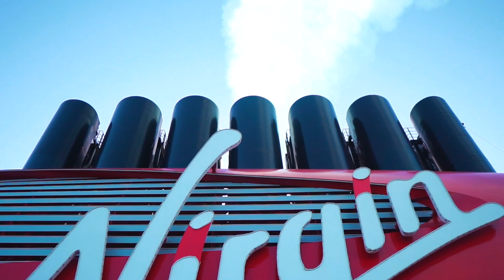Virgin Voyages Valiant Lady Vlog + Review | French Daze Ibiza Nights 8 Day Mediterranean Cruise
I recently had the INCREDIBLE opportunity to sail with Virgin Voyages on board the Valiant Lady for the French Daze, Ibiza Nights itinerary and let me tell you...it far exceeded all my expectations. Big thanks to Virgin Voyages for hosting us on this incredible voyage! If you think you aren't a cruise person, Virgin Voyages will definitely be the cruise line to convert you. there are no children, almost everything is included. they are truly shaking up the cruise industry as well with incredible entertainment, dining that will blow your mind, and unexpected surprises around every corner. Sailing the Virgin Way was a blast and I can't wait for my next Virgin Voyage!

Virgin Voyages Adriatic Sea + Greek Gems: Coming Soon!

Interested in my outfits? Here's some links you may be interested in:
Most of my outfits were rented via NUULY. Try Nuuly for yourself and get $10 off your first month

Table of Contents:
0:00 Intro
1:14 Embarkation Day in Barcelona
2:22 Sea Terrace Cabin Tour
5:32 Valiant Lady Ship Tour
9: 50 Champagne Send off party
10:40 Richard's Rooftop
11:23 The Runway
12:07 Test Kitchen
13:09 On the Rocks Bar
13:37 Ship Eats Breakfast
14:24 Marseille
15:18 Gunbae
16:56 The Manor
18:04 Cannes
19:54 Exploring more of the ship: Pizza Place, Vinyl Shop, Sips Lounge
20:53 The Galley
22:24 Richard's Rooftop Happy Hour
23:14 The Net
23:35 Pink Agave
24:00 Duel Reality
24:41 Olbia
26:08 The Wake
26:37 Drinks at Test Kitchen
27:06 Scarlet Night
29:13 Brunch at Razzle Dazzle
29:53 Redemption Spa
30:31 Dry Dock Salon
31:23 Ibiza
33:15 Extra Virgin

EQUIPMENT FAQ LINKS:
Sony a6400 w/ 16-50mm lens